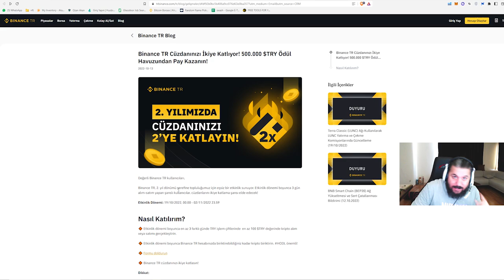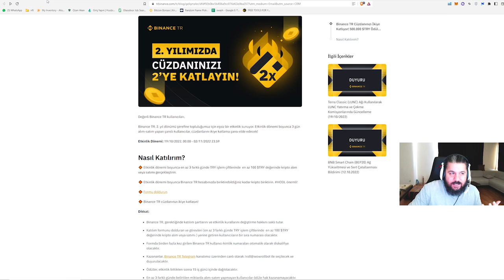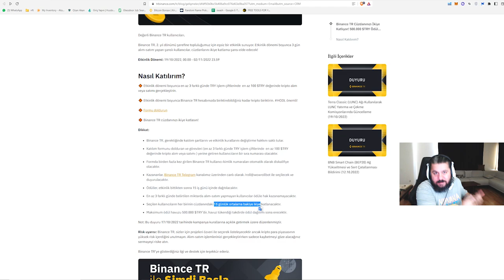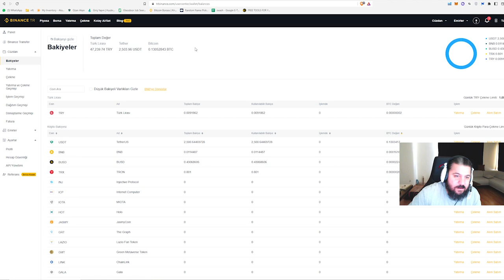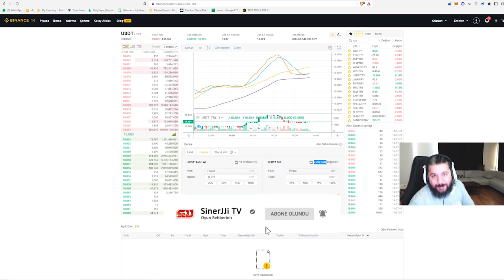TR Binance Etkinliği ile Paranı 2x Yapma Şansı - Kripto Kazan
Bu sefer NFT ya P2E projesi olmasa da yine para kazanabileceğiniz bir başka etkinliğimiz var. Binance TR'nin düzenlediği bu etkinlikte şartları yerine getirmeniz halinde bakiyenizde bulunan tutarı ikiye katlayacak!

Bol kazançlar :)

1. Katıl butonu ile aramıza katılarak da destek olabilirsin.

BNB/BSC: 0xdDCbdc24D1D1ddb22EA50a0EB6B0Af55f73117B9
ETH/ERC20: 0xdDCbdc24D1D1ddb22EA50a0EB6B0Af55f73117B9
WAX: 3.hqy.wam

2. Eğer videomu da beğendiyseniz veya verdiğim bilgiler bir şekilde işinize yaradıysa videomu beğenerek kanalımın büyümesine yardımcı olabilirsin ve hemen hemen her gün ürettiğim içeriklerin devam etmesini için abone olarak bildirimleri açabilirsiniz.